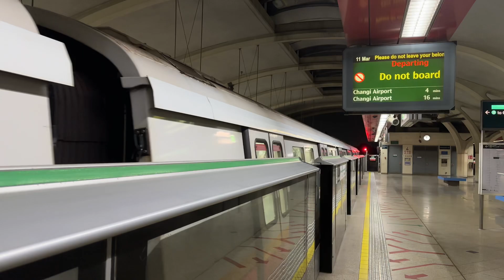(DNB to CHD) KSFB 665/666 at Tanah Merah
no ksfb cgl 😱

11th March 2024, T337